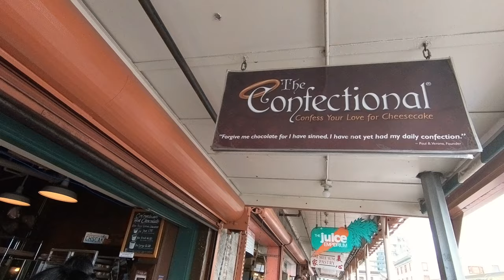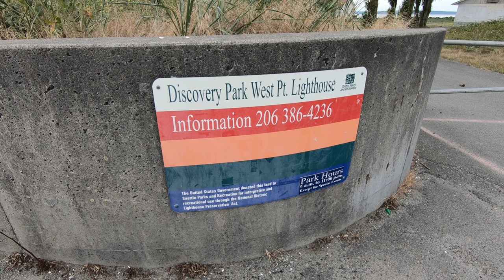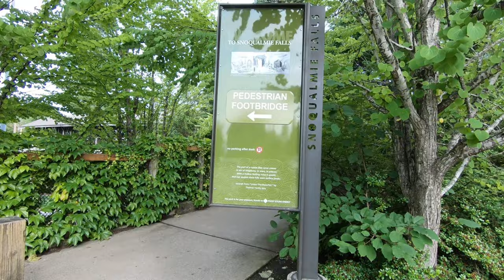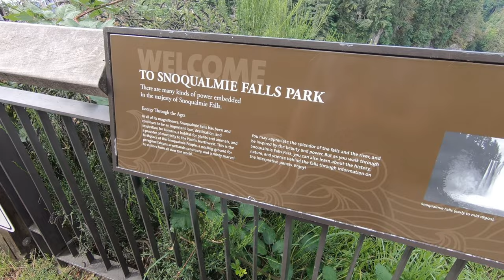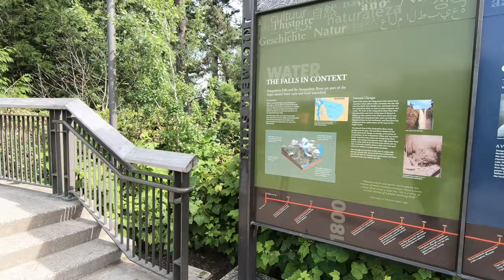Seattle / Snoqualmie Falls, WA - 2019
A relaxing trip through Seattle! We stopped by Snoqualmie Falls on the way out of town headed towards Montana. For anyone else who's been here before, you know how amazing this place is. If you haven't been here yet, GO!